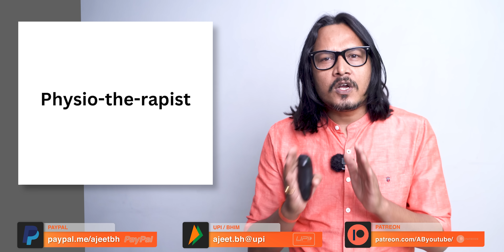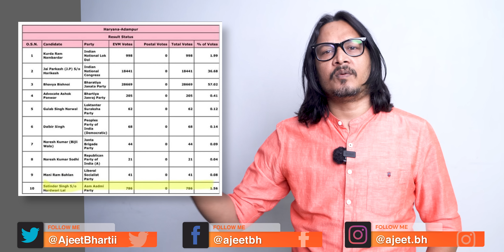Satyendar Jain Roast: Massage in Tihar | CCTV Video Leak | तिहार में मसाज, सत्येन्द्र जैन | Kejriwal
Satyendar Jain was seen having a massage by a pocso convict which Arvind Kejriwal, Manish Sisodiya called physiotherapy.
If you liked the video, please support us:
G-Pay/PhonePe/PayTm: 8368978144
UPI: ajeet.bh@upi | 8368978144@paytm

This video is about: ajeet bharti, ajeet bharti latest video, ajeet bharti channel, ajeet bharti youtube channel, ajeet bharti satire, ajeet bharti roast, ajeet bhartii vyangya, ajit bharti, ajit bharti video, ajit bharti latest, ajeet bhai video latest, aam aadmi party, AAP, Satyendar Jain, Arvind Kejriwal, Manish Sisodia, Satyendar jain massage, Satyendar Jain massage video, Satendar Jain massage video, Satyendar Jain video leak, Satyendar Jain tihar jail, Satyendar Jain jail video, aam aadmi party video leak, delhi MCD election, gujrat election, Satyendar Jain ED, Satyendar Jain luxury in jail, Satyendar Jain eating in jail, tihar jail video leak